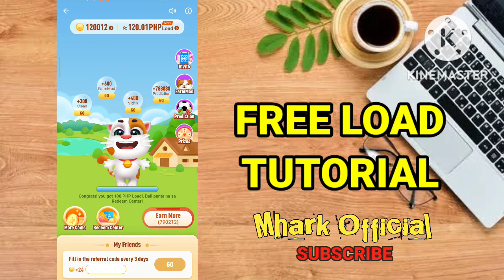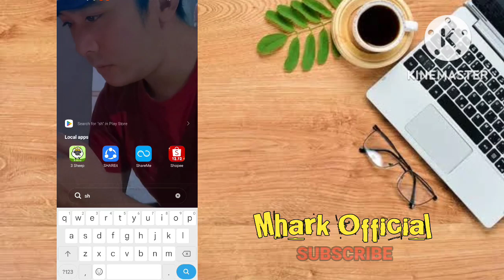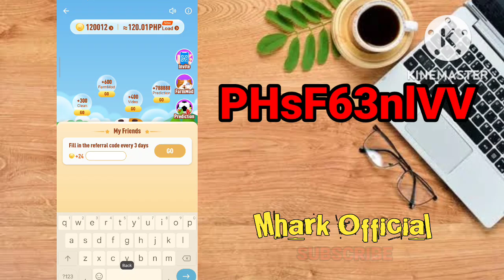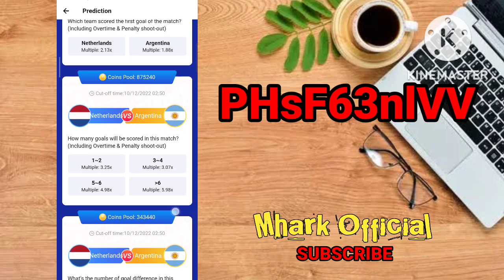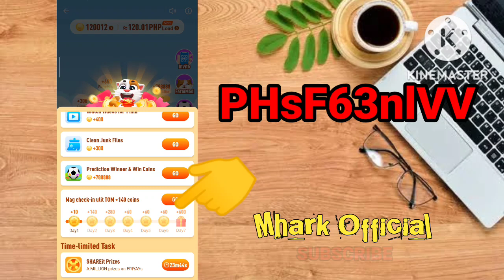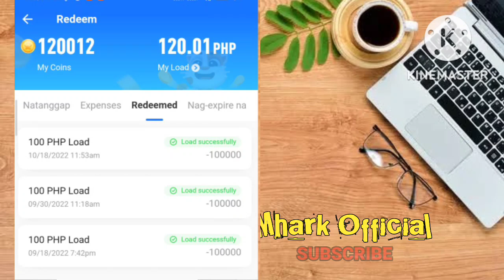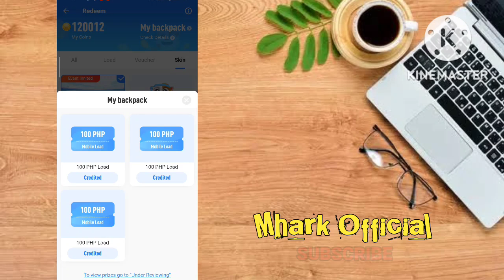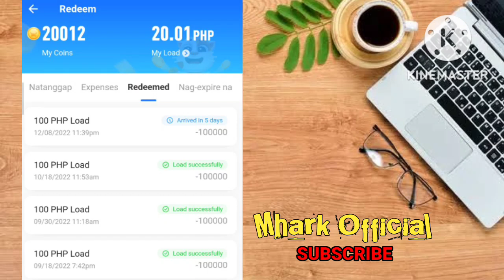FREE UNLI 15 PESOS TO 100 PESOS LOAD SA APP NA TO ( WALANG PUHUNAN, LIBRE LANG ) W/ PROOF OF PAYMENT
and INFORMATIONAL
making money.